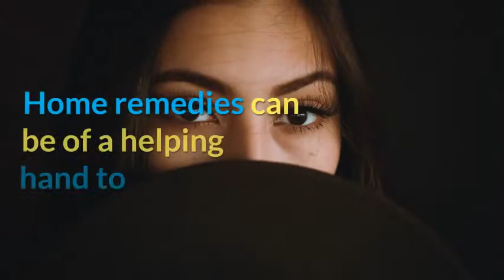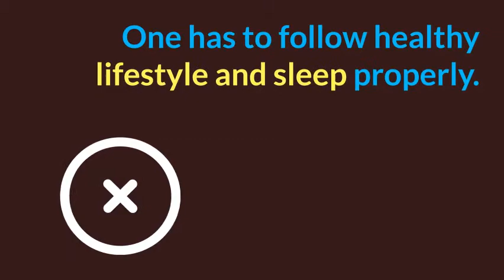How to Remove Dark Circles 24 How To Use Turmeric to Erase Dark Circles Recipe 1( PROVEN )